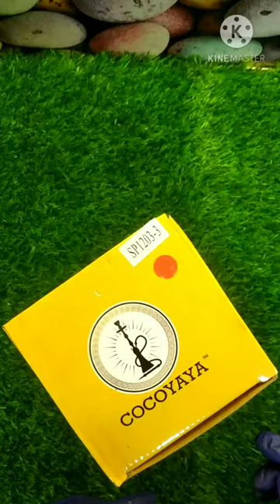HOOKAH CHEAPEST PRICE 🔥😱| HOOKAH HOALSALE |SASBE SASTE HOOKAH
Pumpkin Hukka 580 only coal + flavour free 🔥pumpkin Hookah

cocoyaya pumpkin hookah on cheapest price only 580/- coal+  flavour free

Use :- @paan_leela

😍COD available 😍

🏁Buy online our popshop  store 🏁

✍️Limited stock ✍️

✌️If you like pls share 😊

.pumpkin hukka
Best hukka
Hukkah bar
Pumpkin hookah
Best hookah
Hookah under 600
Hukka under 600
Paanleela
Hukka
Hookah
Hookah bar
Hukka status
Hookah status

Paan leela

All types of Hukka available
Buy online